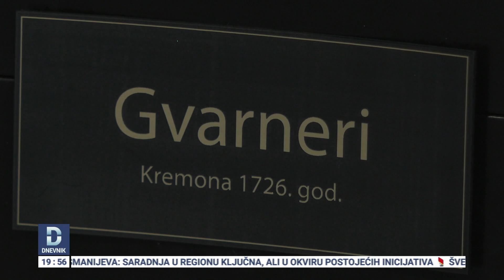Violina "Gvarneri" iz 1726. godine od danas u Muzeju RTCG